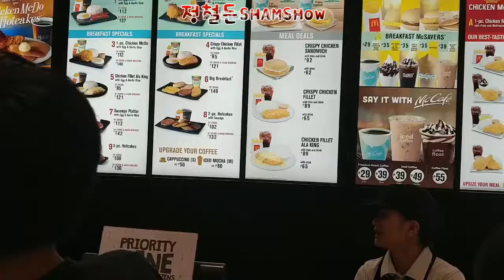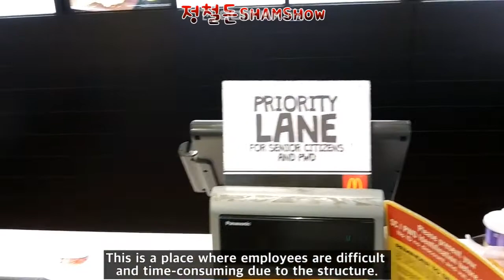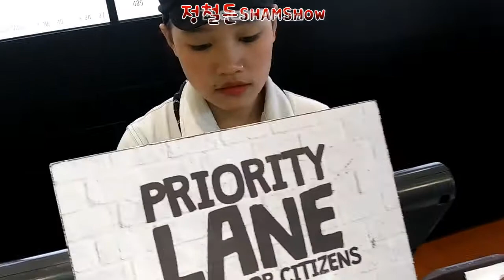매연 많은 세션로드에서 스파게티 먹을 때.. A fast food restaurant where we went to Session Road with a lot of smoke.